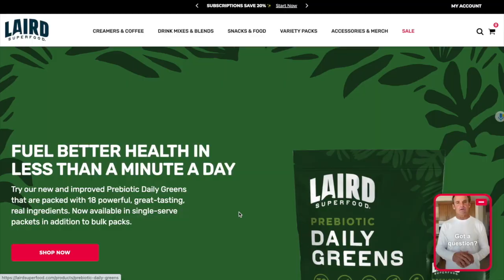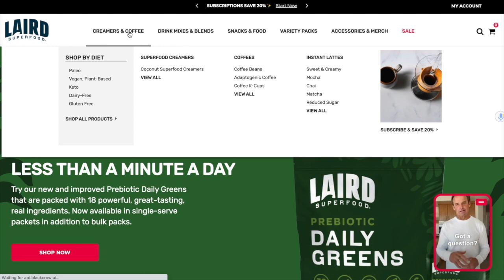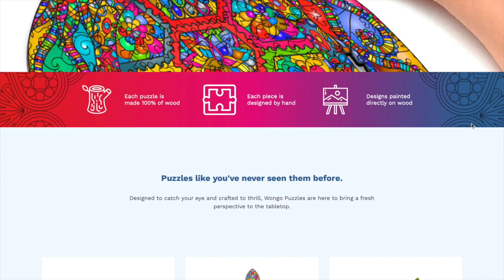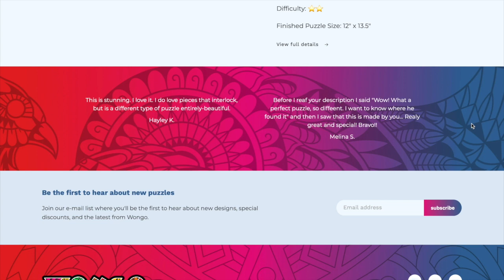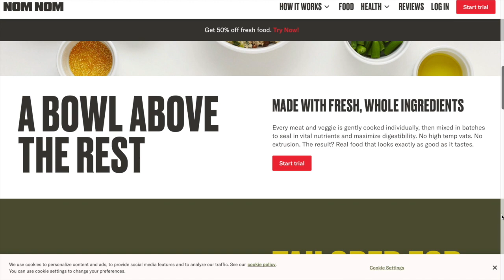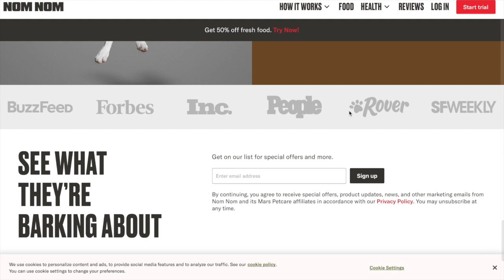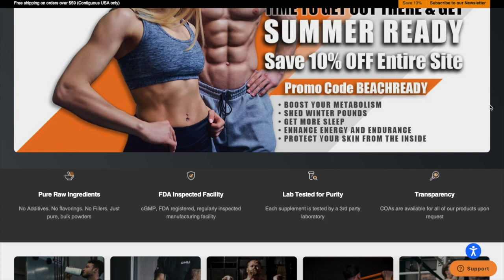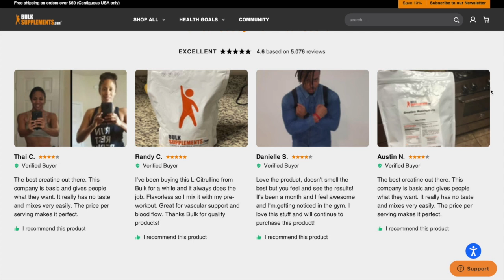Transforming Conflicts into Meaningful Connections: with Bill Heinrich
Join us for an enlightening episode as we delve into the art of transforming conflicts into meaningful connections. Renowned personal transformation expert, Bill Heinrich, shares his profound insights and practical strategies in this thought-provoking conversation.

In "Transforming Conflicts into Meaningful Connections," we explore the power of vulnerability, compassion, and understanding. Discover how to resolve conflicts gracefully, foster harmonious relationships, and create a life filled with purpose and fulfillment.

Whether you're looking to enhance your personal relationships, improve communication skills, or embark on a journey of personal growth, this episode offers valuable insights and actionable steps. Tune in to gain wisdom that will empower you to break free from limiting patterns and embrace authentic connections and personal transformation.

Don't miss "Transforming Conflicts into Meaningful Connections with Bill Heinrich" on YouTube and major podcast streaming platforms. Get ready to embark on a transformative journey toward building meaningful connections and creating a life of fulfillment and significance.

Every share and review helps us grow and reach more people looking to level up their personal and professional growth. We appreciate your support and look forward to continuing to serve our incredible community of Matrix members. Thank you!"

Find our past episodes and tools to navigate through your Matrix on our

Laird Superfood☕ Switch to all-natural, clean-energy Laird Superfood Creamers.

Wongo Puzzles🧩 Upgrade to premium wooden Wongo Puzzles for endless fun!